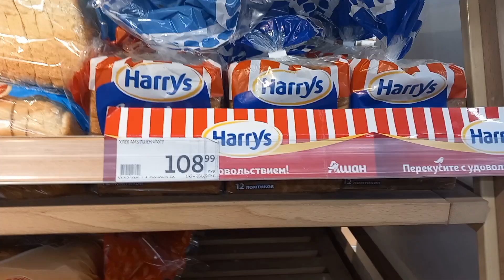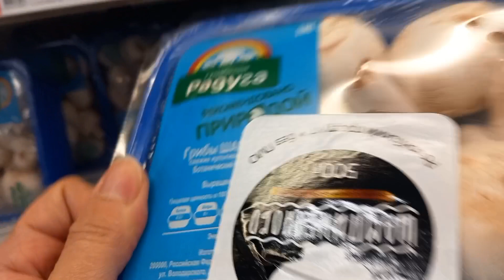mag grocery naman tayo kahit kunti lng guys